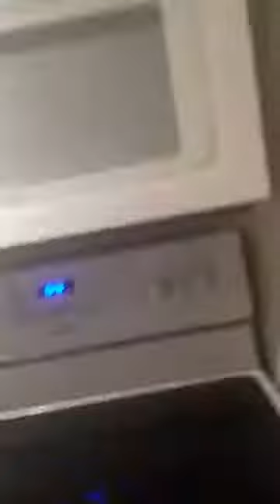Praise: My Testimony... Atlanta to Detroit?!?!?!?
@Rapperbrandonsmith shares his most recent testimony via Facebook Live